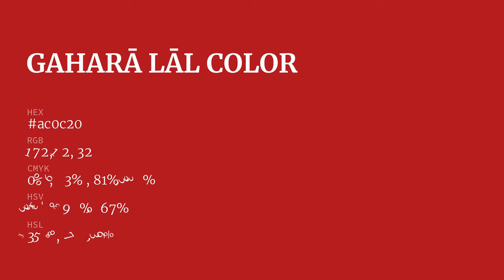Gaharā Lāl color ac0c20 hex color - Red color - Cool color ac0c20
What color is Gaharā Lāl ? ac0c20 hex color - Red color - Cool color ac0c20

Hex ac0c20 Color Code is also known as Gaharā Lāl color.

Hex ac0c20 Color code in RGB color code model is created after adding 67.45% red color, 4.71% green color and 12.55% blue color.
Hex ac0c20 Color code in CMYK color (process color) code model is generated after subtraction of 0% cyan, 93% magenta, 81% yellow and 32% black.